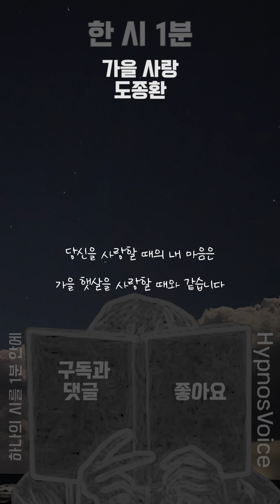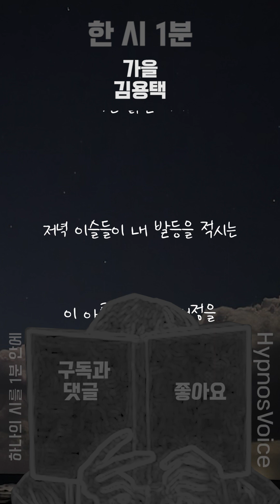[한시 1분] 23년 10월 둘째 주 (도종환 방우달 김용택 )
새벽 01:01분 하나의 시가 1분안에 당신을 찾아갑니다.

(여러분이 듣고 싶으신 시나 사연을 신청해주세요!
아! 그리고 혹시라도 목소리가 필요하신 분들께서도 ㅎ;

생방송은 진행하고 있지 않아요
그래도 많이 찾아와 주세요 ㅠ

오늘도 좋은 꿈 꾸시고 편안한 밤 보내세요 ㅎㅎ